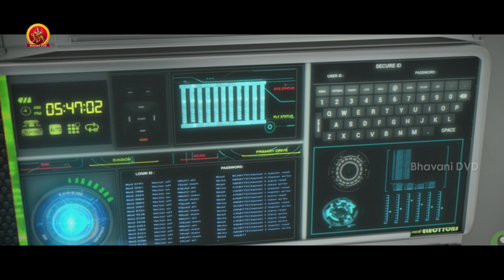ఒక సిన్సియర్ పోలీస్ ఆఫీసర్ అయిఉండి | Project Z Movie Scenes | Sundeep Kishan | Lavanya Tripati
Watch Project Z Movie Scenes.

Starring: Sundeep Kishan, Lavanya Tripathi, Jackie Shroff, Daniel Balaji and others.
Directed by C. V. Kumar,
Producer: S. K. Basheed